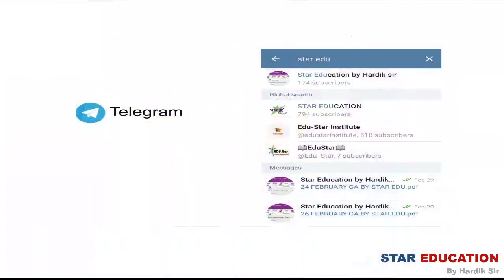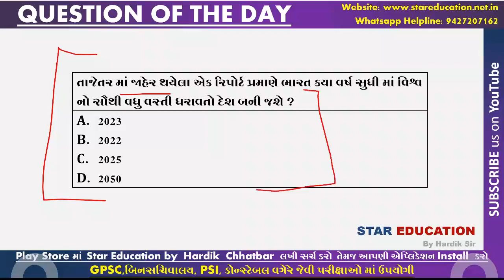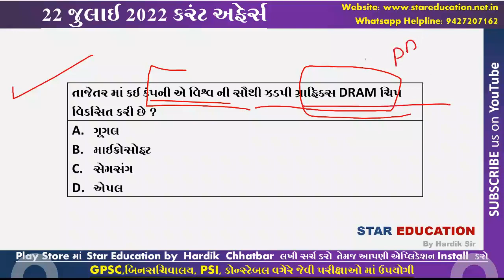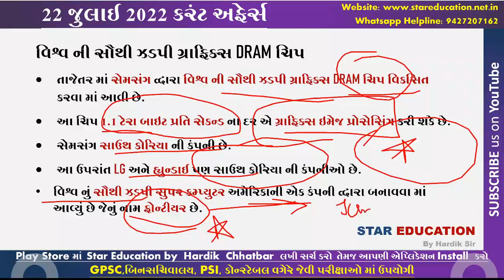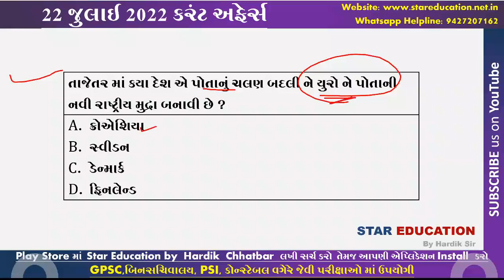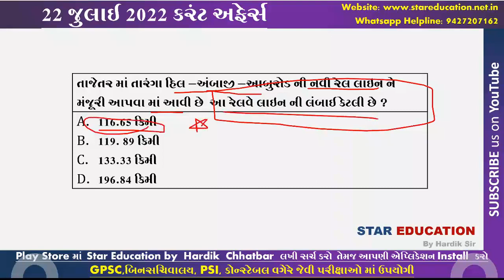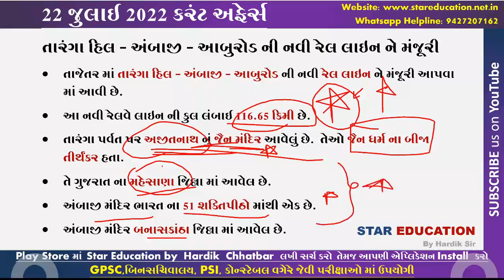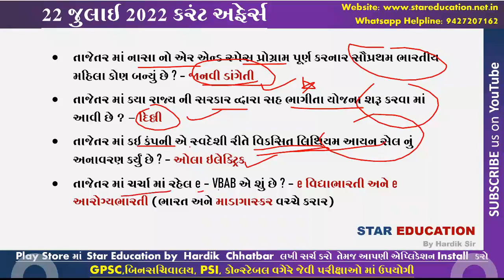22 July 2022 Daily Current Affairs in Gujarati for TET TAT GPSC Dyso Talati Junior Clerk Examination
July 2022 Daily Best Current Affairs in Gujarati
July 2022 Imp Current Affairs in Gujarati